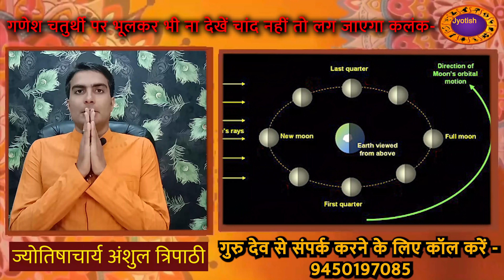2021 Ganesh Chaturthi: गणेश चतुर्थी पर क्यों नहीं करते चंद्र दर्शन, इस दिन चांद देखने से लगताहै कलंक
गणेश चतुर्थी पर क्यों नहीं करते चंद्र दर्शन | चतुर्थी का चांद देखने से क्यों लगता है कलंक | कलंक चतुर्थी कथा

गुरुदेव से संपर्क करने के लिए कॉल करें- 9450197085

Also Watch-

गणेश चतुर्थी 2021, गणेश चतुर्थी तिथि, गणेश पूजा, विनायक चतुर्थी, गणेश स्थापना डेट, चंद्र दर्शन, चांद निकलने का टाइम आज, चंद्र दर्शन दोष, गणेश विसर्जन डेट, गणेश चतुर्थी 2021, गणेश चतुर्थी कथा, मोदक, गणेश चतुर्थी डेट एंड टाइम, भोग, भगवान, गणेश, पूजा, कथा, गणेश पूजा, गणेश चतुर्थी 2021, गणेश चतुर्थी तिथि, गणेश चतुर्थी, , गणेश चतुर्थी पर चंद्र दर्शन वर्जित, Vinayak, गणेश चतुर्थी विशेष, ना देखें चंद्रमा को, चतुर्थी का चंद्र देख लिया है, चतुर्थी पर चंद्र दर्शन, चन्द्रदर्शन के कलंक से छूटने की कथा, story of krishna and the syamantaka gem, ganpati bappa moriya, kalank chaturthi, चंद्रमा को शाप, why do not we look at the moon on ganesh chaturthi, गणेश चतुर्थी पर चांद क्‍यों नहीं देखते, गणेश चतुर्थी पर चांद देखने से कलंक क्‍यों लगता है